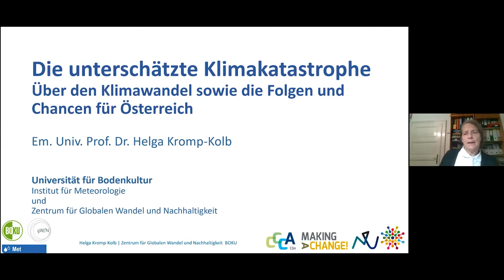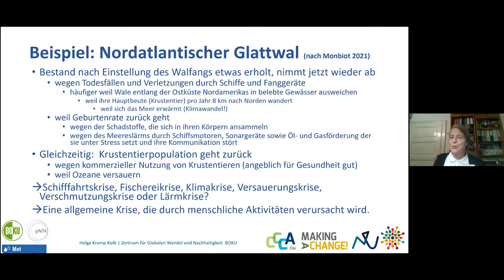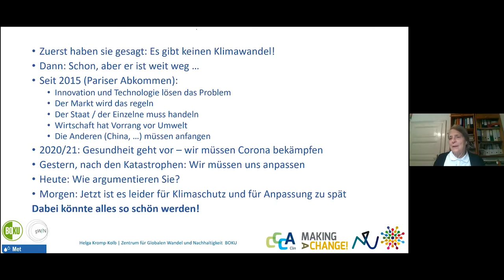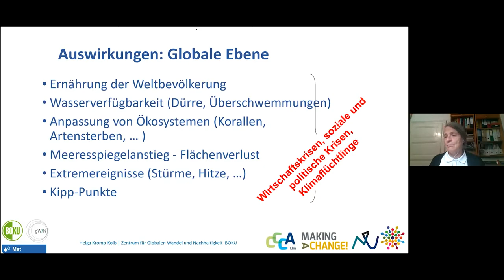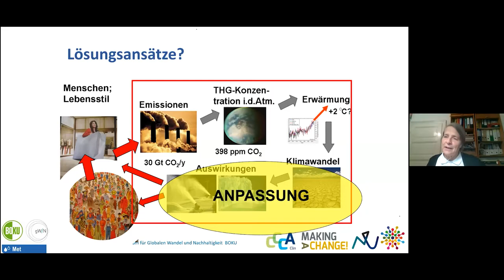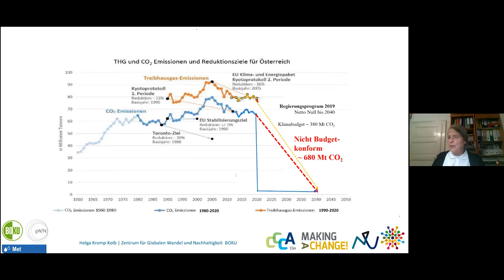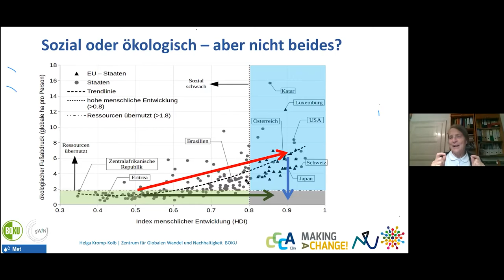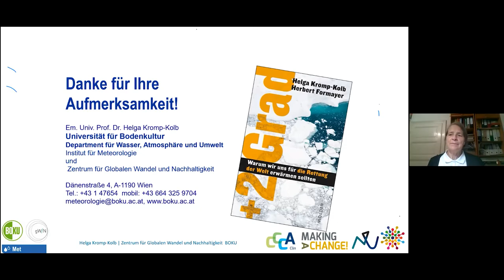Helga Kromp-Kolb: Die unterschätzte Klimakatastrophe | Gesellschaftspolitischer Stammtisch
Über den Klimawandel sowie die Folgen und Chancen für Österreich

▬ Inhalt ▬▬▬▬▬▬▬▬▬▬▬▬▬▬▬▬▬

0:00​ Einleitung - Thomas Matt
1:53​ Impulsvortrag - Univ. Prof.in Dr.in Helga Kromp-Kolb
54:35​ Beantwortung der Zuschauerfragen
1:24:23​ weiter spannende Themen

Der Klimawandel ist in Österreich angekommen! In den Sommermonaten hatten zahlreiche Regionen mit Starkregen, Hochwasser und Überschwemmungen zu kämpfen. Auch aus anderen Ländern erreichen uns dramatische Nachrichten: ein Tornado fegt über Teile Tschechiens hinweg, Waldbrände wüten im Süden Europas, Kanada bricht den Hitzerekord, anhaltende Dürre in Madagaskar und Zentralafrika, usw. Ernüchternd fällt zudem der aktuelle Bericht des Weltklimarates aus. Die Wissenschaft ist skeptisch, dass wir den Temperaturanstieg unter 1,5 °C halten und damit die Vereinbarung des Pariser Klimaabkommens erfüllen.

Welche Maßnahmen sind notwendig, damit Österreich das im Regierungsprogramm festgelegte Ziel der Klimaneutralität bis 2040 tatsächlich erreicht? Was bedeuten die klimatischen Veränderungen für den österreichischen Tourismus, die Agrarwirtschaft und die Arbeitswelt? Stimmt die Aussage von Kanzler Kurz, dass die Klimakrise durch Technologie und Innovation bewältigbar und eine Änderung des Lebensstils unnötig ist?

Moderation
Thomas Matt

Zeit: Montag, 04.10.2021 ab 20:00 Uhr
Ort: Zoom, Daheim